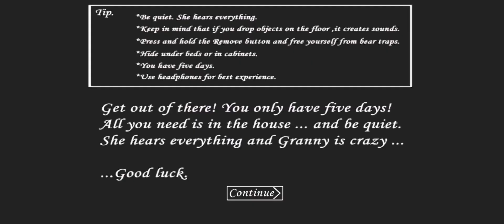Granny v1.8 Extreme Mode + Nightmare Door Escape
My devices for recording:
- Honor 10i
- PC

PC Screen Recorder: Action/ oCam

Android Screen Recorder: AZ Screen Recorder / Huawei Screen Recorder

Video Editor for PC: Filmora
Video Editor for Android: CapCut